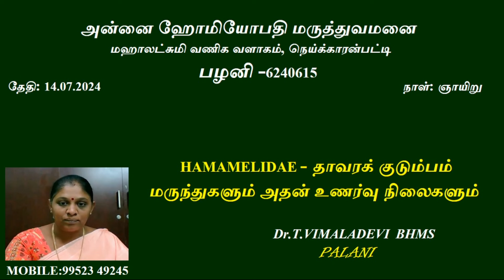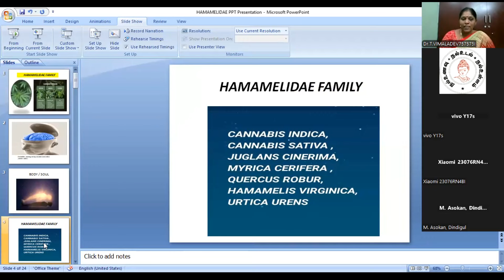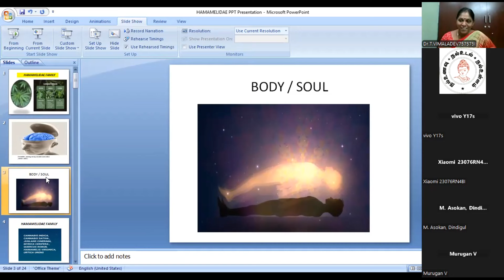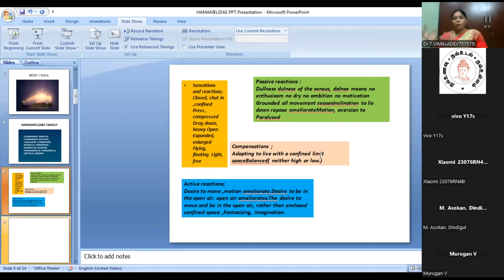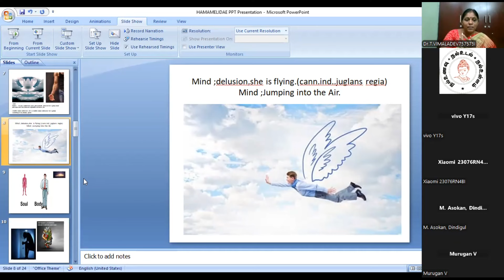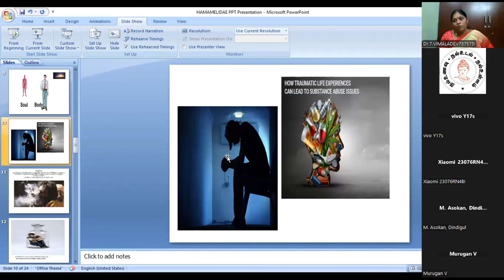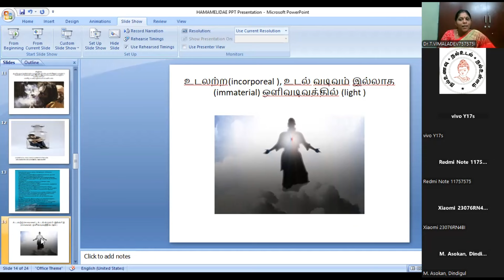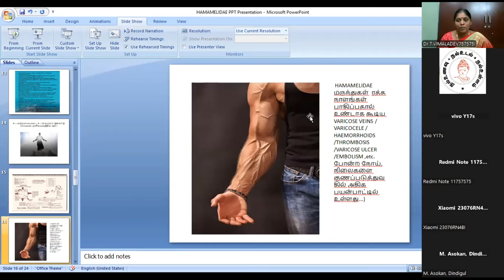"HAMAMELIDAE FAMILY and REMEDIES" share by Dr.T.Vimaladevi BHMS Palani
Annai Homeopathy Hospital,
Mahalakshmi Commercial Complex,
Neikaranpatti,
PALANI - 624 615